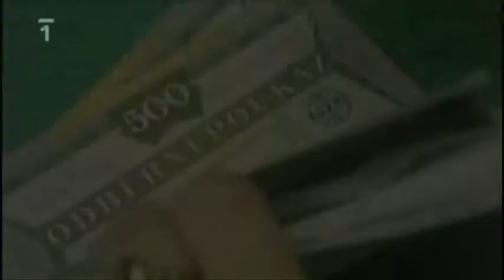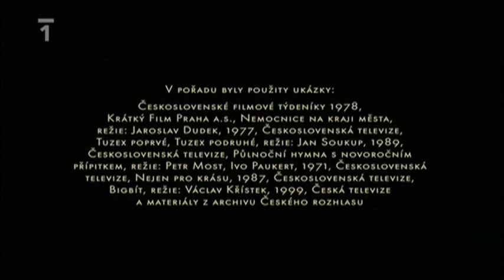Energie G (1979-81) v seriálu Vyprávěj (ČT 4.11.2011)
první česká PUNKová kapela Energie G (1979-81) v seriálu Vyprávěj (ČT 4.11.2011),členové kapely: Matouš Forbelský-kytara,zpěv, Kryštof Pávek-zpěv, Michal Cingroš-baskytara, Jakub Cajthaml-bicí, David Cajthaml-kytara, Jana-?, po několika soukromých a veřejných vystoupeních se kapela ocitla v nemilosti několika osob z tehdejší Státní bezpečnosti a zejména po vyjití článku o Energii G v prestižním hudebním časopise New Musical Express(London) kapela z důvodů osobní bezpečnosti ukončila činnost. Na Energii G navazuje v současnosti kapela DekadentFabrik